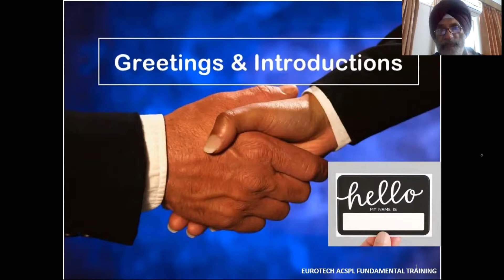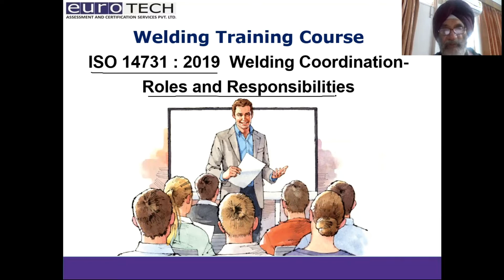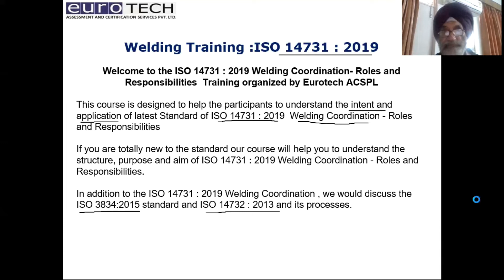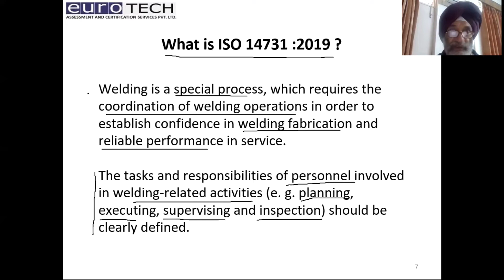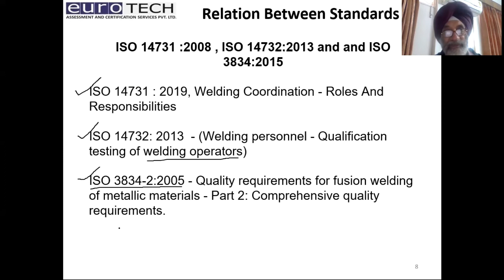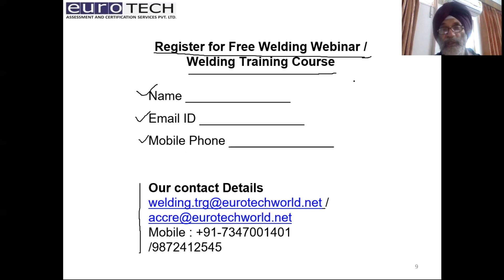ISO 14731:2019 Welding Coordinator and Welder Preview - Roles and Responsibilities - Part 1(English)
Please watch all parts of ISO 14731:2019 Welding Coordinator and Welder – Role and Responsibilities (Hindi)

Eurotech Assessment and Certification Services Pvt.

Eurotech Assessment and Certification Services Pvt Ltd (EACS) Brief

EACS has been conducting product certification and professional training courses for over a decade. EACS does the following activities
• AWS CWI and SCWI training courses
• Welding Training and Qualification of Welders
• CE certification for PED/CPR/Medical Devices/Machinery/Low Voltage
• ISO certification for Eurocert - A Notified Body based out of Europe
• Unaccredited Product certification according to ISO /IEC standards
• API Q1 Training
• NDT/DT Training

EACS has an association with the following companies
• Eurocert SA -Greece
• Dedal - Bulgaria
• Institute of Testing and Certification – Czech Republic
EACS has approvals from the following companies
• American Petroleum Institute for API Q1/Q2 Training programs
• American Welding Society for conducting AWS CWI courses and exams
EACS has a stake in the following companies
• Institute of Testing and Certification India Pvt Ltd  - A NABL Accredited lab
EACS has marketing offices in the following Indian locations
• Ghaziabad
• Ahmedabad
• Chennai
• Mumbai
• Coimbatore